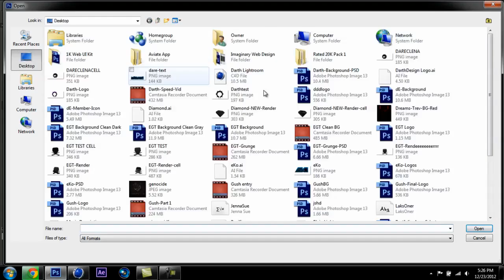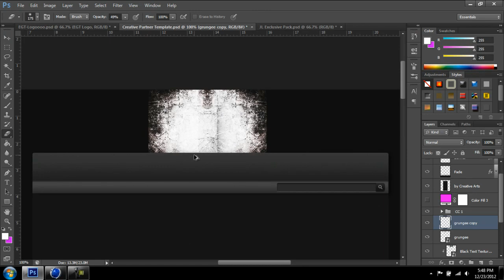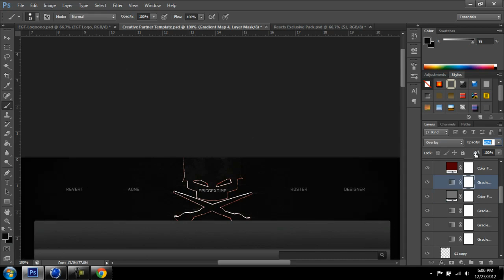EGT Recruitment Entry V2 | Speedart | By Klutch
Hey guys, this is a background I made for the EGT RC, I hope you like it!

Help Support Jake Miller!